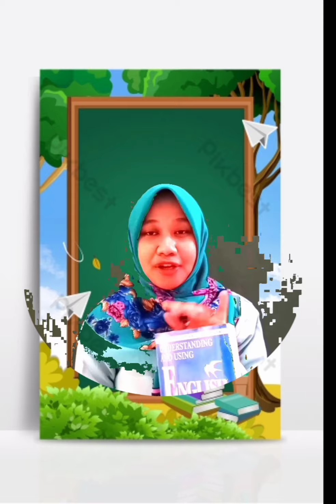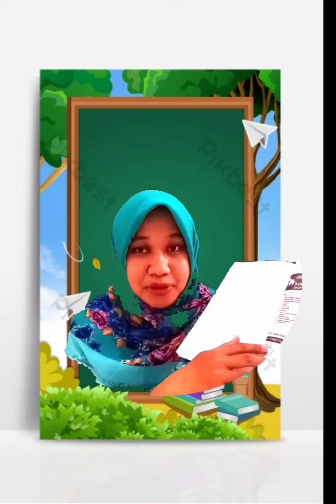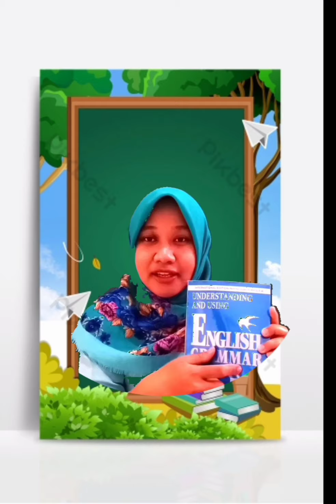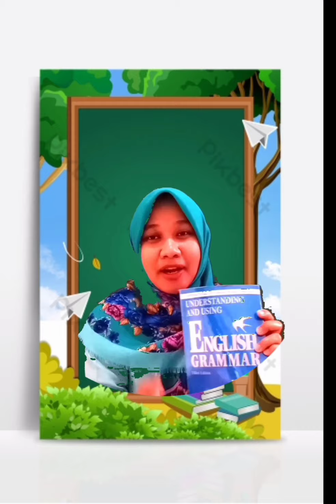REKOMENDASI BUKU GRAMMAR UNTUK MAHASISWA - BUKU UNDERSTANDING AND USING ENGLISH GRAMMAR- 3rd EDITION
Video ini merupakan kelanjutan video berikutnya yaitu tentang Understanding and Using English Grammar part 3 second edition. Di dalam video ini dijelaskan mengenai semua yang ada di dalam buku ini. Semoga video ini bermanfaat untuk semuanya dan menjadikan referensi bagi mahasiswa yang ingin mempelajari materi grammar.